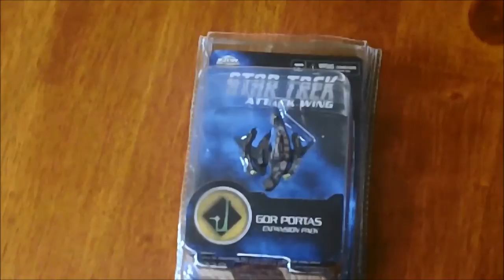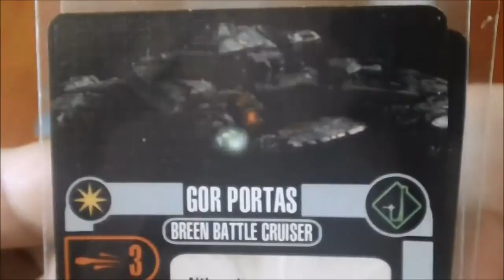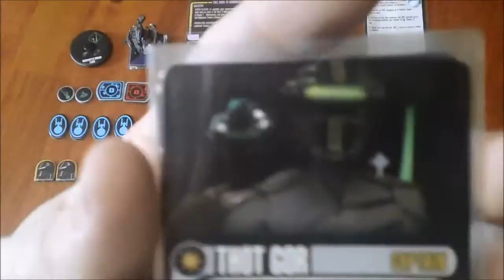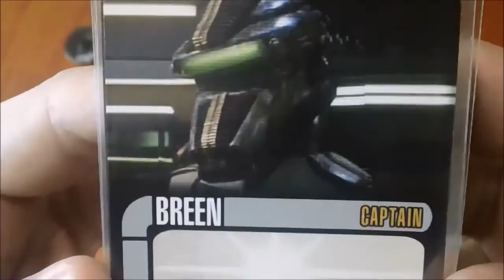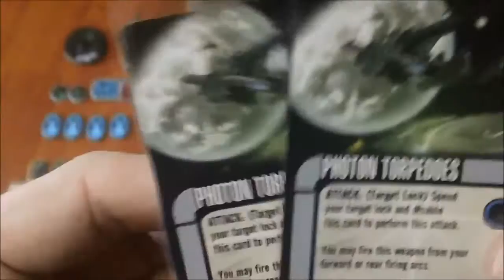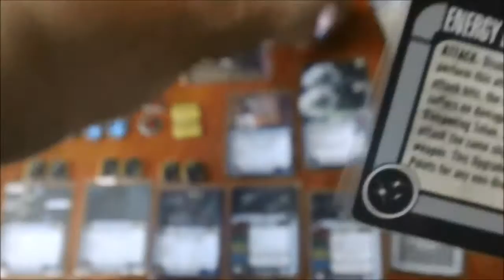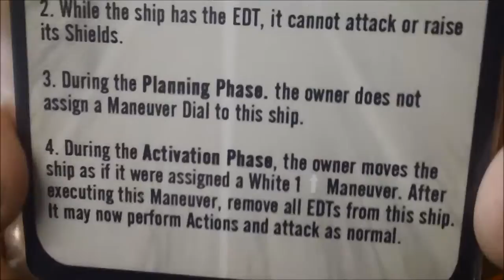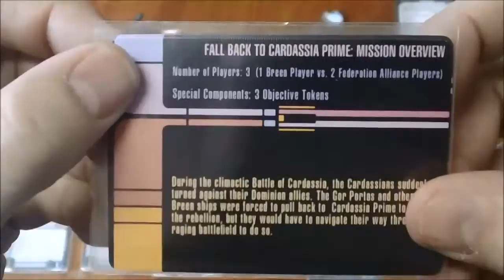Star Trek Attack Wing - Wave 0, "Gor Portas"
This is a look at the contents of the Star Trek Attack Wing "Gor Portas" expansion pack.  This is one of my favorite ships and the first one that we have gotten a look at from the Dominion Faction.